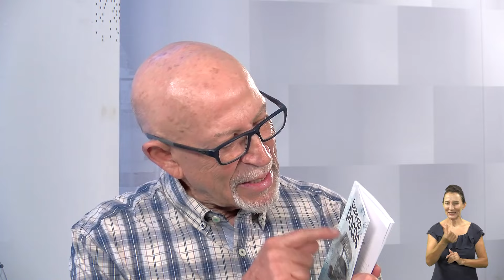CAVANDO POÇOS | A VOZ DO CONSELHO | JORGE LINHARES | JOÃO EDGARDO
Sábado, domingo e terça, ao vivo pelo Canal 524 HD Claro Net